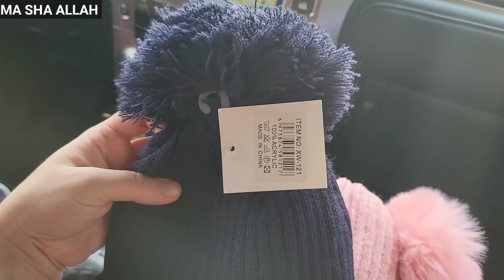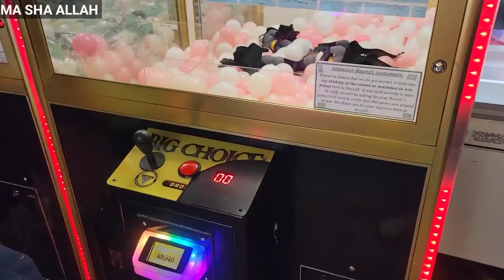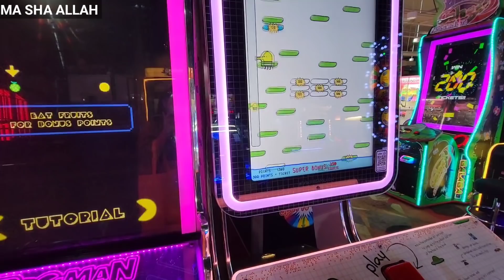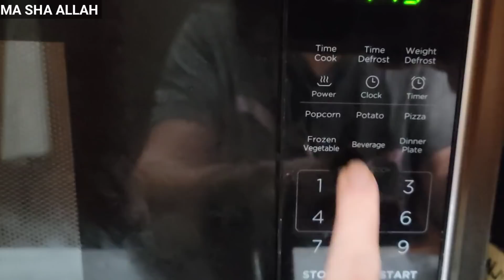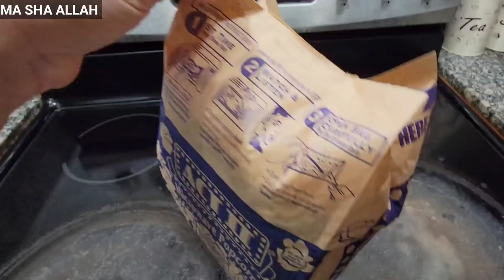Pregnant Mom🤰Morning To Night Routine With 3 Kids Alone in USA 🇺🇸 |Baby#4👶Shopping Update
Hey Everyone if you like this Video please free to Subscribe to my channel hit the bell icon for more new updatks if you have any questions let me know in a comment section down below..